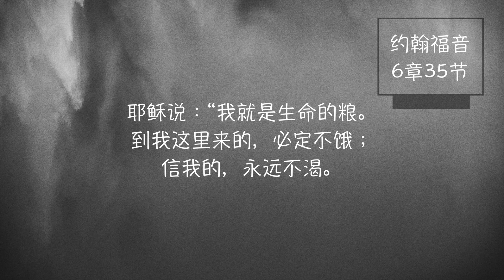圣地游记 28